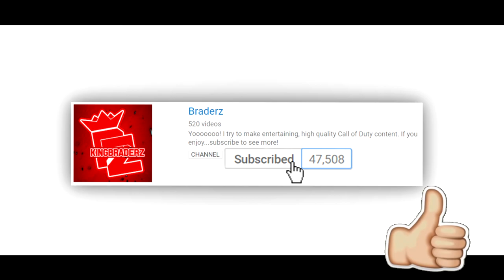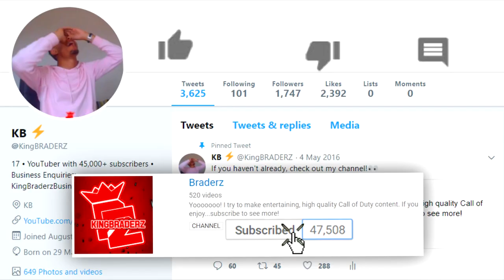NEW SMG LMG...😱 (BANNED)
NEW SMG LMG...